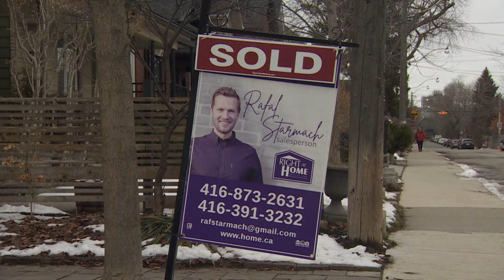Bank of Canada optimistic about post-pandemic recovery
The Bank of Canada is predicting the country will see quick economic growth after the current wave of COVID-19 and is reducing how much government debt it buys each week.